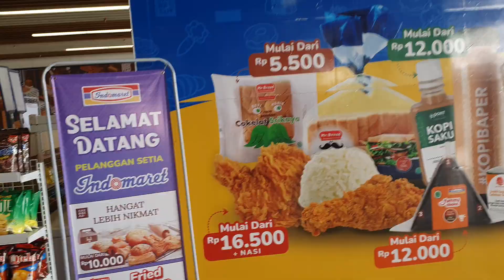13 November 2023(1)